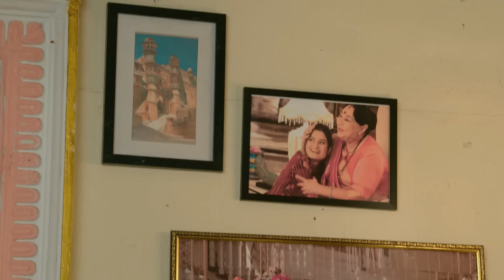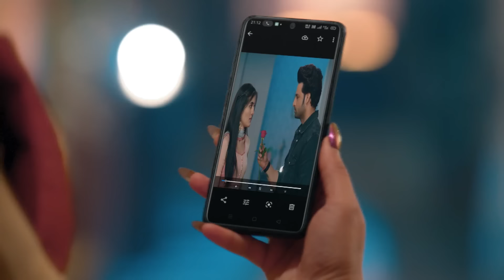Kabir ने Kesar को Hetal के गुंडों से बचाया - Kyunki Saas Maa Bahu Beti Hoti Hai - Full Episode 190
Kabir ने Kesar को Hetal के गुंडों से बचाया - Kyunki Saas Maa Bahu Beti Hoti Hai - Latest Full Ep 190

Kabir saves himself and Kesar from Hetal's goons. Pratik visits the Rajgours to seek Dhruvi's hand in marriage and looks for Kesar. Hetal shows Ambika a photo of Kabir-Kesar, who later returns home.

Show Name : Kyunki Saas Maa Bahu Beti Hoti Hai
Producer/Star Cast : Manasi Joshi Roy,Navika Kotia,Himanshu Soni
Episode No : 190